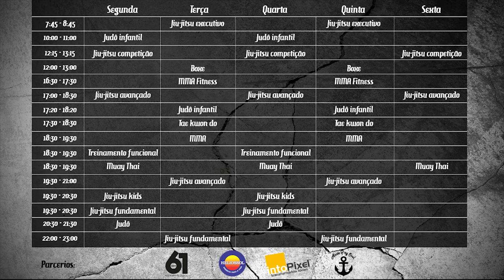Finalização - Chave de cotovelo a partir da guarda butterfly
Chave de cotovelo partindo da guarda butterfly.